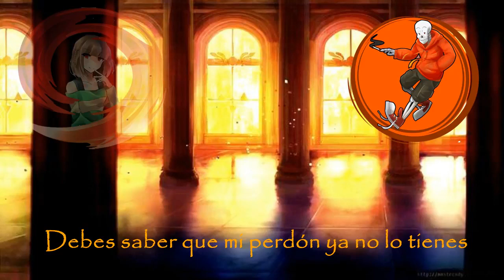[Undertale] Mas Fuerte Que Tú ºº Underswap Ft. CC Gutierrez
Resubido del otro canal.

Del 2017.

Voz de Papyrus: Chubby Cheaser Gutiérrez
Voz de Frisk: Lanerdy198 !

El instrumental no es mío pero no recuerdo de quién es, lol.

Edición de vídeo, audio: CC. Gutiérrez.

(Youtube no me monetiza ya que todos los vídeos tienen reclamos de Copyright, no importa si no quieres donar, es opcional y te agradecería el resto de mi vida❤️)

Tags
Tiktoks
Tiktoks para la cuarentena
Como cambiar la voz en Tiktok
Voz graciosa en Tiktok
Negros bailando
Meme ataúd bailando
Como hacer viral mi Tiktok
Tendencias en Tiktok
Tiktoks de Billie
WilliRex
Tiktoks de willirex
Coronavirus
billie eilish
billie eilish tiktoks
TikTok voz
Voz distorsionada en tiktok
Videos distorsionados
Covid19
Tiktoks del corona virus
Como poner efectos en Tiktok
Como hacer tiktok
Bad Bunny
Ya llegó tu tiburón
Filtros de Tiktok
Arigameplays
Luisito comunica tiktoks
Bad Bunny en Tiktok
Tiktoks hot
Videos random
Tiktoks memes
Videos de risa
Vídeos graciosos
Si te ríes pierdes
Imposible no reír
Memes
Momos
Tiktoks tercermundistas
Momazos
Memes de AuronPlay
Tiktoks que recuerdan a Vine
Tiktoks graciosos 2020
viral
Juan de dios Pantoja
Luisito comunica
Kimberly
Kima
Tiktoks de Luisito comunica
Tiktoks de AuronPlay
Tiktoks hentai
Filtros Instagram
AuronPlay
Rubius
Tiktoks de Rubius
Minecraft
Distorsionado
youtube se cayo
caída de youtube 2020
Videos con la voz distorsionada
Videos para perder el tiempo
Videos cortos
Free fire
shitposting
Shitmemes
chamoi
chamoy
Repost
Repoiuken
Coronavirus
Karmaland